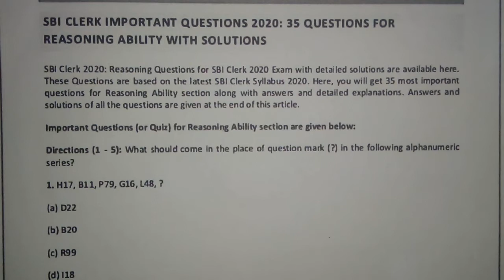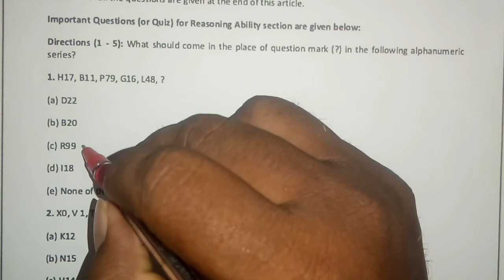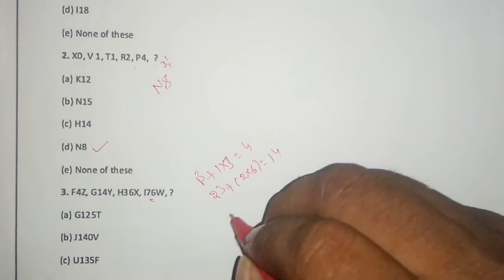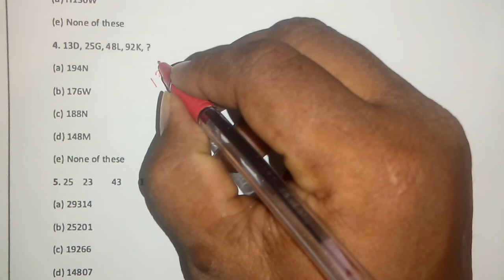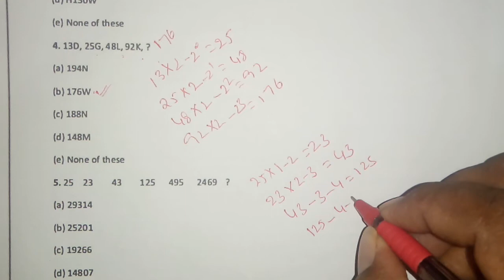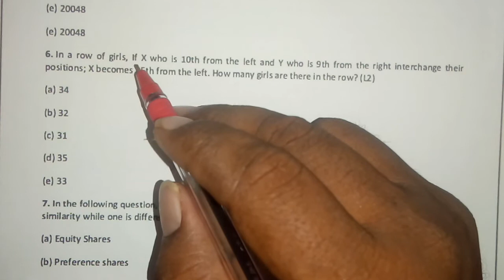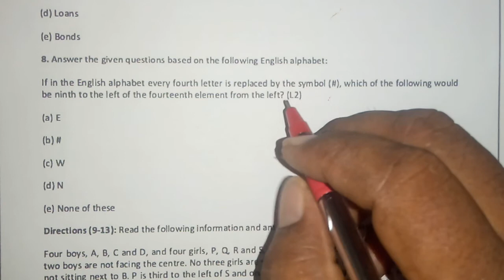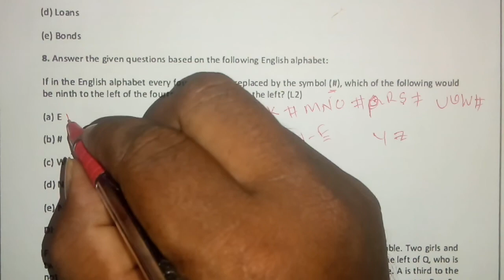SBI CLERK PRACTICE QUOTATION AND ANSWER REASONING PART-02/YMS ACADEMY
This Video is used for prepare for all Government  Job (Like that Group I,II,III,IV,RRB,BANK, RAILWAY ,SSC  ,DSC,CENTRAL AND STATE GOVT JOBS)  Easy Method to Explanation And Main concept of my channel is use for simple video and you learn more  information .please watch more  video in below to learn more information. Thank for you good luck.

MENTAL ABILITY REASONING PART-04 shortcut methods/YMS ACADEMY/
General knowledge and current affairs //part-02//YMS ACADEMY

Basic fundamentals of Trigonometry PART-01